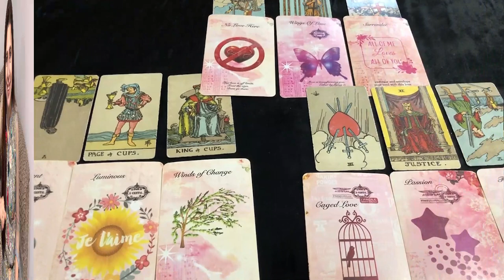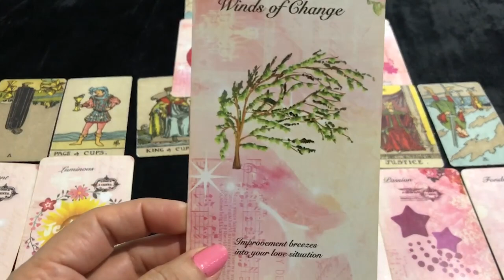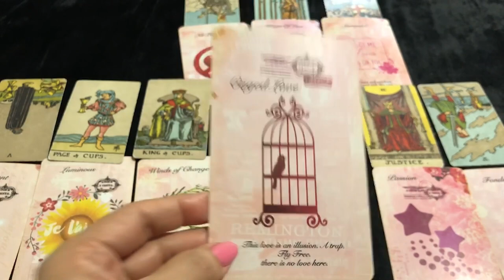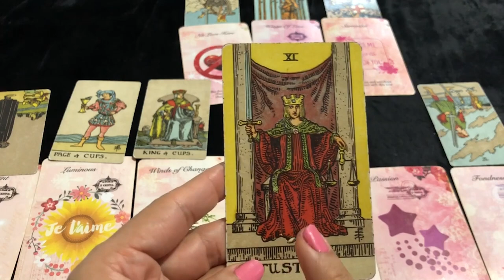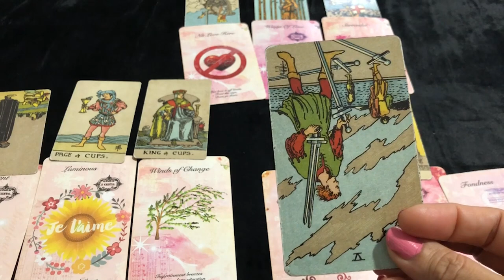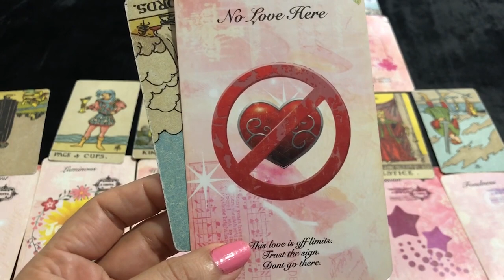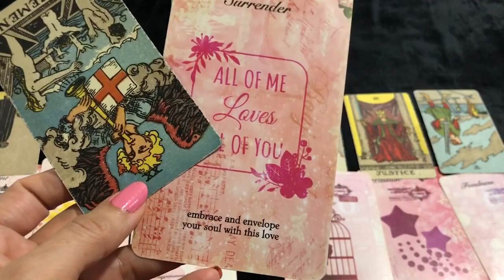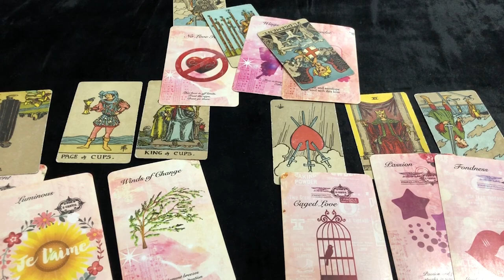💕 Taurus (Vrishabha) Love Tarot Reading | April 2022 | वृषभ राशि लव लाइफ़ | Love & Relationship